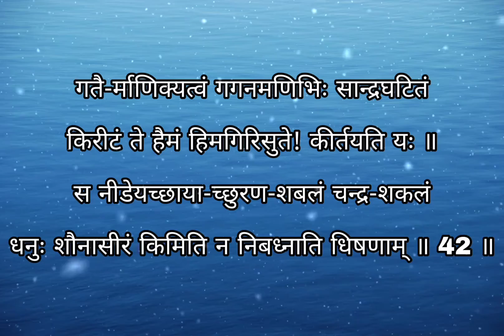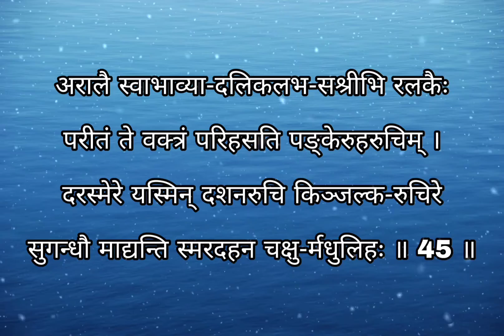Soundarya lahari slokas 40-45 l